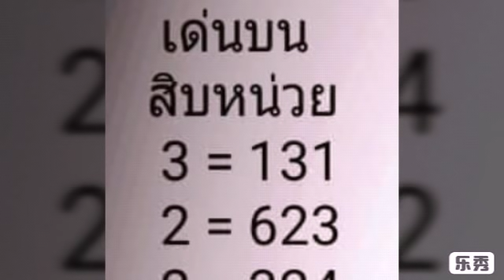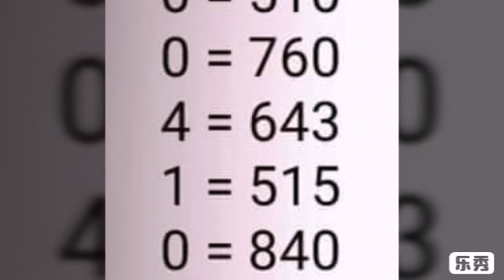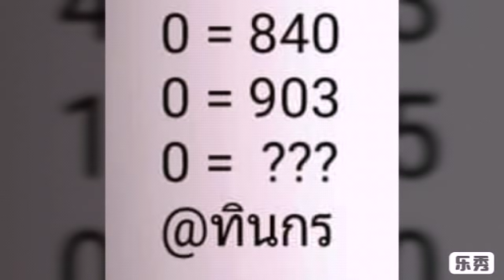สถิติ 11 งวด วิ่งบน เน้นหลักสิบ หน่วย ตามต่อ งวด 1 12 2561